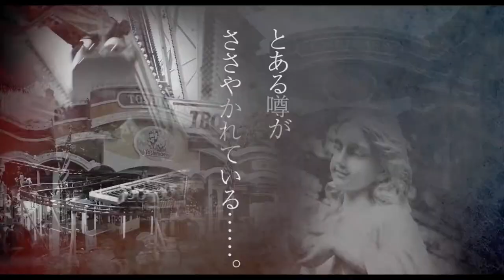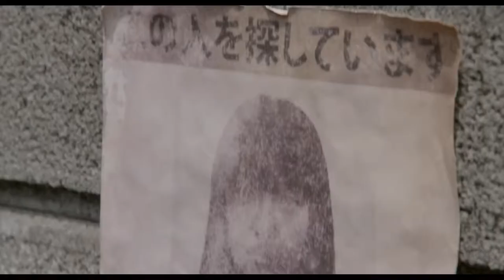Eiga: Toshimaen Rie Kitahara